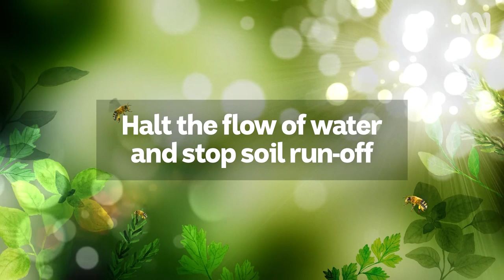How to slow and capture rainfall... and stop soil run-off!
HOW TO ... SLOW AND CAPTURE RAINFALL

Create a Barrier
Whether it’s garden beds, paths, or retaining walls, building across contours slows and catches water.

Retaining Wall 1: The gabion walls at Tino’s are an easy DIY solution. Tino filled the 1.7x.6x.6m mesh boxes with rocks from his property. $100 might seem expensive for a box, but it’s cheap compared to employing a professional to build a retaining wall. They drain beautifully in a spot where a solid brick wall would eventually collapse.

Retaining Wall 2: Hay bales are a fast, cheap way of creating a short-lived retaining wall and if placed in two layers, also offer wind protection. Tino inserts stakes in-between the hay and the twine, rather than directly through the bale. Lay them like bricks and they’ll be stronger. Keeping bales out in the open breaks down weed seeds and when the bales eventually fall apart you can use them as mulch. Tino backfills up to the bales, creating a planting area.

Retaining Wall 3: Hessian 'sausages' are a medium-term solution to slowing and retaining rainfall. They’ll also work perfectly as a retaining wall running across the contour.

Physically Protect the Soil
Hessian and mulch act like shock absorbers stopping heavy rainfall from destroying soil structure. Attach hessian with timber or metal stakes. Straw and compost mulch is fine on flatter slopes, but use heavier bark mulch on steeper sites or it will wash away.

Fibrous-rooted, quick-growing plants like grasses serve double-duty; they protect the soil from rain and bind the soil, preventing it from eroding.

Other Options
When soil starts eroding, channels form and these become the path of least resistance and if left unchecked can become dangerously deep. Get on top of this problem early by placing a barrier of logs or groups of pot plants in the middle of the water’s path to slow and disperse it.

Swales might be a fancy term, but they’re a simple concept. They’re a natural or man-made low tract of land running across the contour of a hill where water naturally pools. Use a mattock and shovel to create mini-swales as temporary rainwater control while plants establish, or make them larger and plant a row of shrubs just below – the water that pools in the swale will be used by the shrubs.